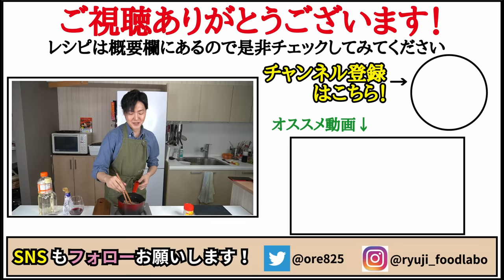牛丼屋、越えました【至高の牛丼】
【至高の牛丼】

★今回のレシピはこちら↓
【至高の牛丼】
・牛肉　　　　１００g
（今回は海外産の牛バラ肉切り落としを使いました）
・玉葱　　　　５０g
・生姜　　　　５g
・牛脂　　　　1/2個
・白だし　　　大さじ1/2
・ご飯　　　　２００ｇ
・卵　　　　　１個
・紅ショウガ　適量

★お好みで
七味唐辛子、タバスコ

フリーBGM
DOVA-SYNDROME